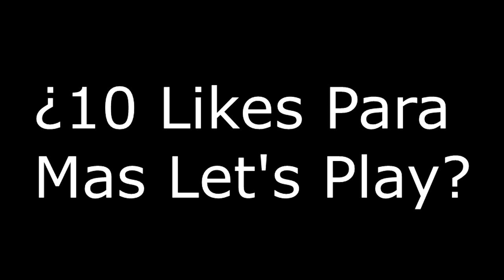[HOLY HCF] Let's Play #2 NIÑO RATA QUIERE ENSEÑAR A LA MAMÀ PVP+CONTINUACIÒN DEL LET`S PLAY 1+KILLS.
NUEVO IGN:LUIFER_

how to get better ping in minecraft / besseren ping in minecraft bekommen / 1.8 / 1.7 / Gomme / OP Regedit Settings Release / BEST DNS AND REGEDIT OF 2017 / THE BEST REGEDIT FOR PVP + DNS | NO KB AND OP REACH (TESTED) /  besseren ping auf gomme / bessere hits auf gomme / ping verbessern / 2017 / best regedits / MSS / MTU / TcpDelAckTicks / TcpAckFrequency / How to Get BETTER PING in Minecraft? (UPDATED 2016) [Regedit] / regedit pack / op range / no kb / funcraft / gommehd.net / hivemc /
pvp PVP PvP pack packs Packs Pack resource ressource Ressource Resource release Release 16 16x 16x16 32 32x 32x32 64 64x 64x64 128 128x 128x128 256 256x 256x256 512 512x 512x512 minecraft Minecraft présentation best ever comment ne pas laguer sur sword sexy swords low fire green yellow red blue schmockyyy popigames stimpy stimpay jokerkilleur echo combo wombo minecraft serveur faction fr planete pvp ghostengine melanx06 spoke_pvp pinkapple 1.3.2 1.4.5 bukkit tnt sécurisée farm tuto Tags (For more views!):